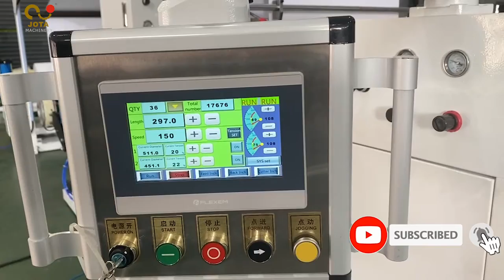Paper Sheeting Machine | Fully Automatic A4 Paper Making Machine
We use A4 sheet all the time in our lives, but have you ever known how to cut a large roll of paper into A4 paper 210*297 size?

Simply put, there is an A4 paper cutting machine that can cut paper into any size paper, such as A3, A4, A1, and so on. Although it can cut paper, the effect is not very high. When we have a lot of paper to cut, we can't rely on this a4 size paper cutting machine blindly. Then we need to use another machine.

The paper sheeting machine produced by Jota Machinery is very suitable for cutting roll paper into sheets. Our sheeting machine can not only cut A4  sheet paper, but also aluminum foil, film, sandwich paper, stickers and other materials.

The paper sheeting machine with a width of 1100mm is the best a4 paper making machine for cutting A4 paper. Cut 5 sheets of 1050mm wide roll paper at a time: 210*5=1050, and the remaining 50mm is scrap.

So how to set the specifications for cutting A4 size on the machine? We first adjusted the slitting blade to a width of 210mm, and then we adjusted the sheeting length to 297mm on the display. The paper cut out in this way is 210*297mm. A perfect A4 size specification can be cut out.

If you want to cut other specifications, just follow this step to set.

Jota machinery is a professional sliting machine manufacturer,we provide paper slitting machine, paper tube cutting machine, paper drinking straw making machine, paper tube making machine etc. We suggest you contact us for more details.